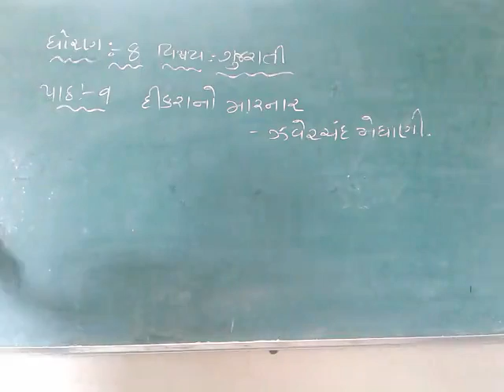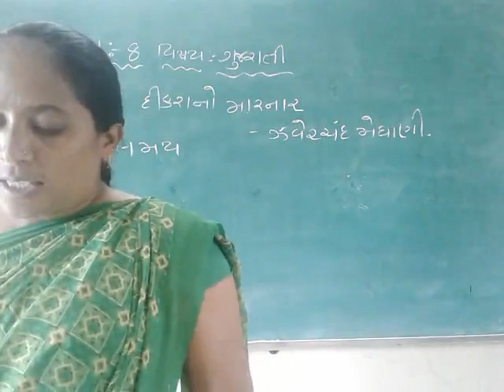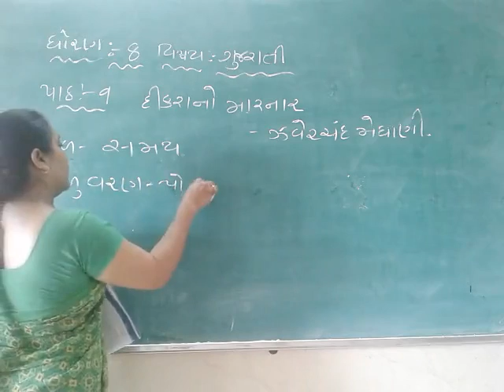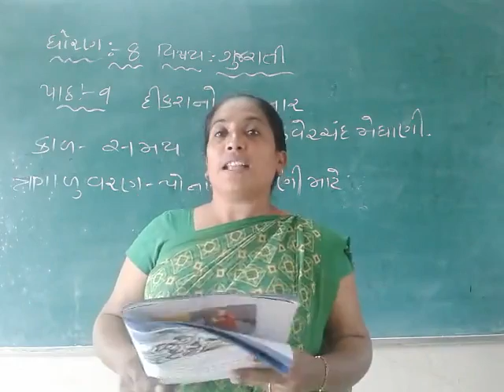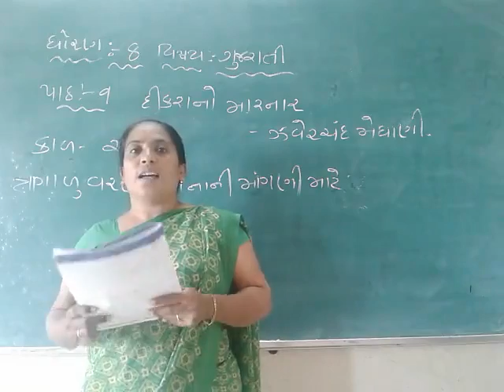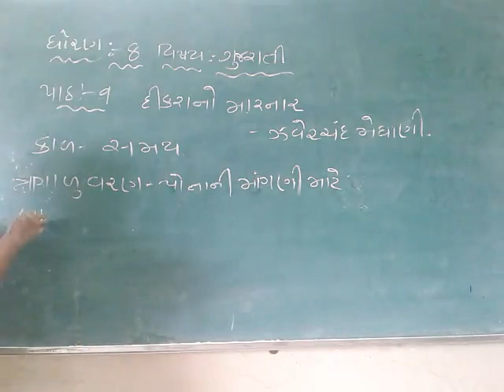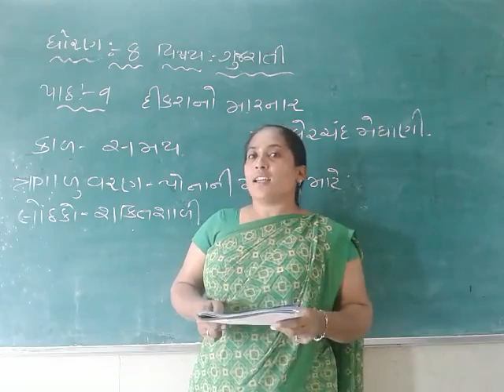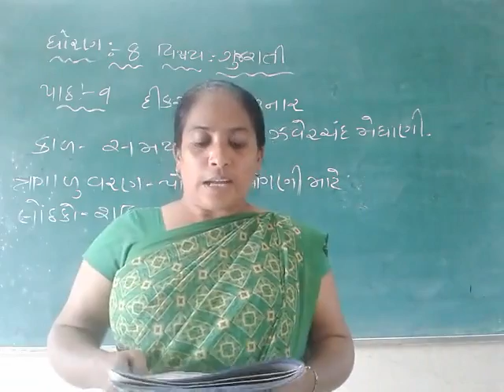STD 8 GUJARATI 11 8 2021